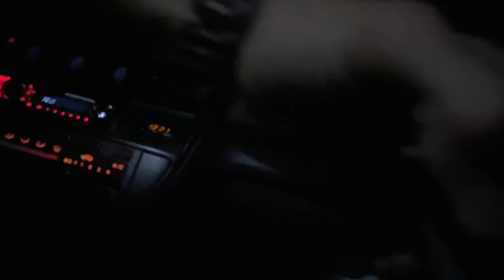1.6 İES AKŞAM GAZLAMASI DOSTHANE ROLL I WAREX I TÜNEL I İZMİR